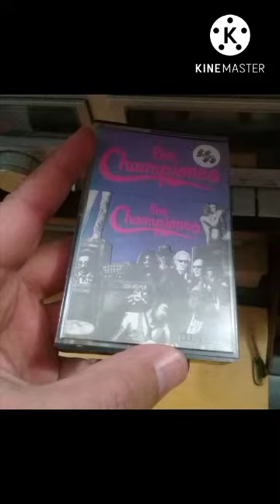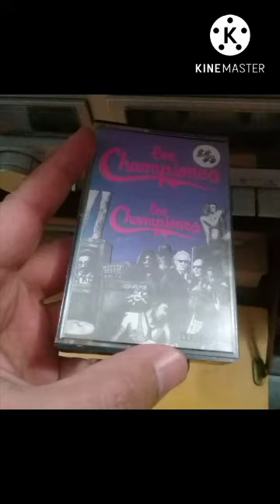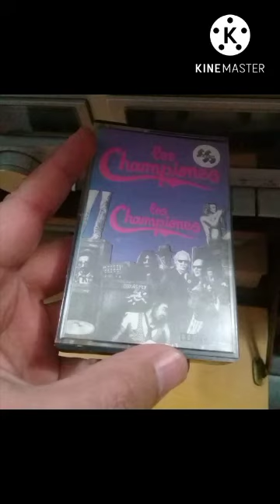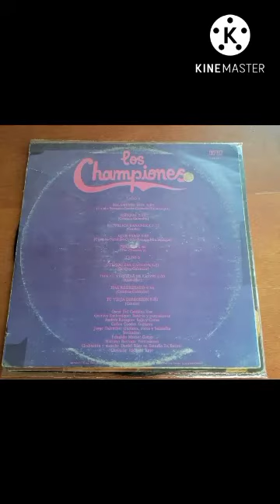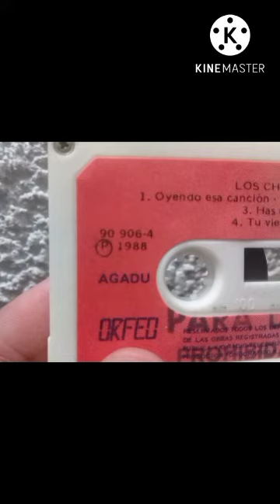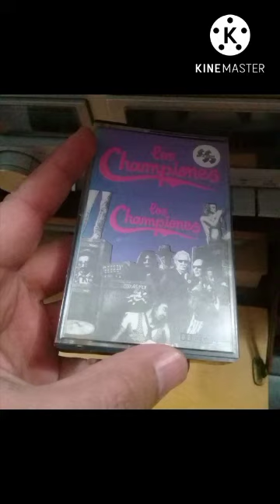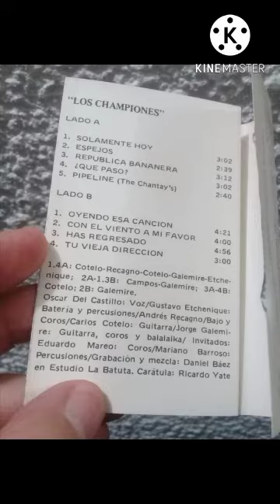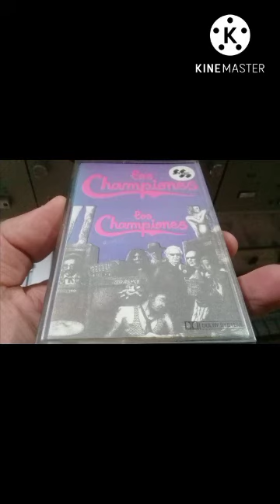LOS CHAMPIONES 🇺🇾 DISCO 1988 🎶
LOS CHAMPIONES 🇺🇾 1988

    1. SOLAMENTE VOY 00:00
    2.ESPEJOS 03:10
    3.REPÚBLICA BANANERA 05:52
    4.¿QUE PASÓ? 09:05
    5.PIPELINE 12:10
    6.OYENDO ESA CANCIÓN 14:55
    7.CON EL VIENTO A MI FAVOR 19:20
    8.HAS REGRESADO 23:24
    9.TU VIEJA DIRECCIÓN 28:23

BONUS VIDEO "SOLAMENTE VOY" 1988

10. SOLAMENTE VOY(CLIP) 31:23

GRABADO POR DANIEL BÁEZ EN LA BATUTA 1988 ARTE DE TAPA RICARDO  YATES EDITADO X EL SELLO ORFEO 1988

INTEGRANTES:

OSCAR DEL CASTILLO ✝️ (VOZ)
JORGE GALEMIRE (GUITARRA Y COROS)
CARLOS COTELO (GUITARRA)
 ANDRÉS RECAGNO (BAJO Y COROS)
GUSTAVO ECHENIQUE (BATERIA Y PERCUSIÓN)

INVITADOS: EDUARDO Mateo ✝️ (COROS)
MARIANO BARROSO (PERCUSIÓN)

GRACIAS A FABIÁN DELGADO POR APORTARME FOTOS DEL CASSETE DE LA. BANDA Y QUE LO DISFRUTEN SALÚ!

EN MEMORIA DE EDUARDO MATEO Y DE OSCAR "EL ÍNDIO" DEL CASTILLO.

RAGUS